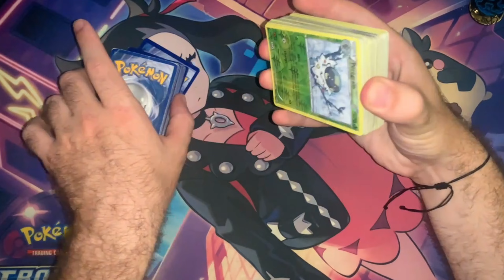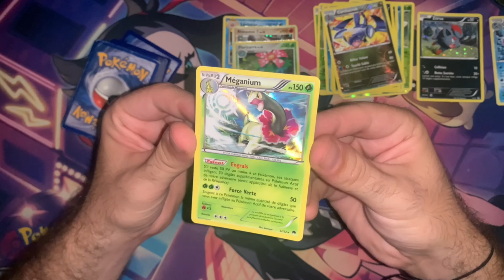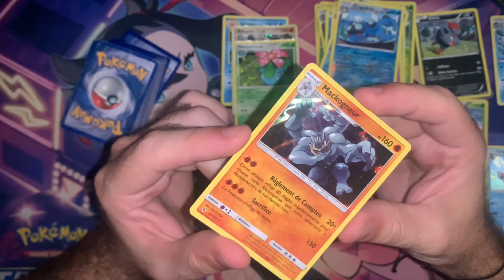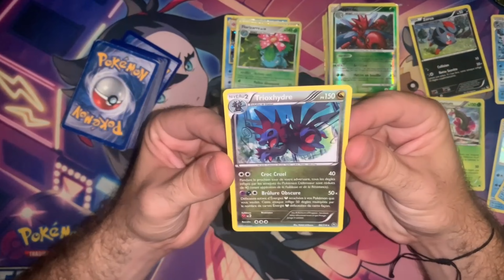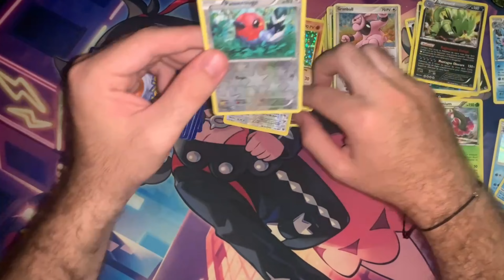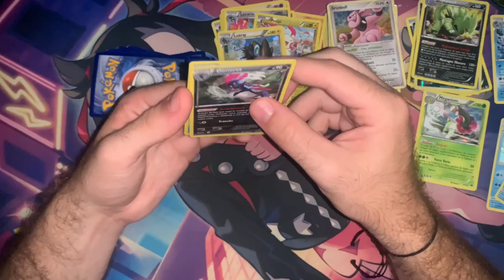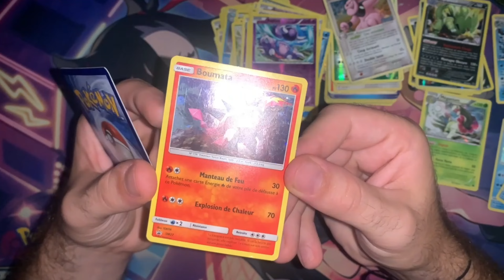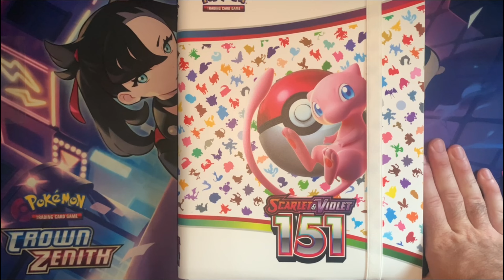LOT DE CARTE PETIT BUDGET 50€ ! [Rachat de collection ] - Réception #55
⚡Soutiens moi en téléchargeant Whatnot avec mon lien de parrainage

Partenaire :
🎁 Vaultx : -10 % sur ta première commande avec le code :LeVpkm10
 Région Europe